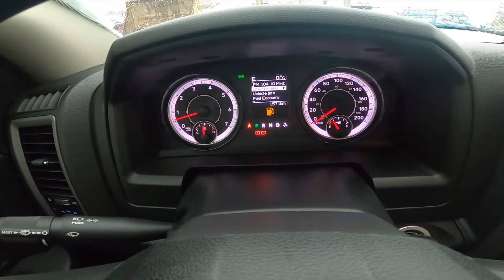How to Change Speedometer Mode Between MPH or KMH in Dodge RAM 1500 II ( 2019 - now )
Find out more info about Dodge Ram 1500 II ( 2019 - now ) :
Would You like to know how to Change Speed Units on the Speedometer in Dodge RAM 1500 II? Thanks to this function You'll be able to select if You want Your speedometer to be displayed in MPH or KMH units. Follow the video above to learn how to better manage Your Dodge RAM 1500 II!

How to Change Speed Units? How to Select MPH Units? How to Select KMH Units?

Years of Production:

2019 - now

Generation:

V Gen - ( 2019 - now )

Series:

Ram Pickup II
Heavy Duty
Rebel
TRX